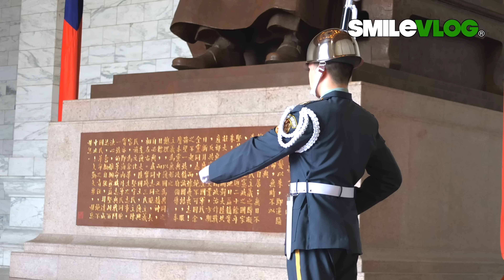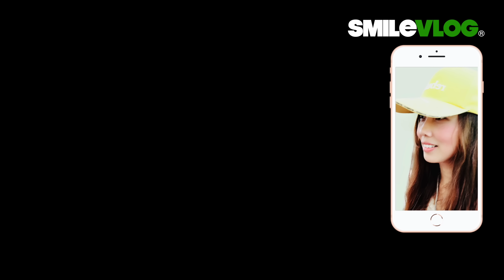4K【哇!!!🔥美女遊客 提行李箱 來觀禮?!!👏】陸軍儀隊禮兵交接典禮｜中正紀念堂での衛兵交代式 장개석기념관근위병교대식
影片標題：4K【哇!!!🔥美女遊客 提行李箱 來觀禮?!!👏】陸軍儀隊禮兵交接典禮｜中正紀念堂での衛兵交代式  장개석기념관근위병교대식

拍攝時間：2023/3/28 星期二 下午3點

影片標題：【😂 外國美女拍太專心?完全沒注意到禮兵們正走過來?】Navy Honor Guards海軍儀隊中正紀念堂禮兵降旗典禮【玲玲微電影SmileVlog】中正紀念堂での衛兵交代式 장개석기념관근위병교대식

【Wow!!! 外國朋友們和禮兵們站在一起等電梯？】海軍儀隊中正紀念堂禮兵收哨降旗典禮【玲玲微電影SmileVlog】

【哇！！！馬拉松選手們遇到禮兵隊伍時的反應？秒速通過～弟弟的反應？立正站好不要動！😂】空軍儀隊中正紀念堂禮兵收哨降旗典禮【玲玲微電影SmileVlog】中正紀念堂での衛兵交代式장개석기념관근위병교대식

1.影片標題：【🇹🇼哇！！！～超感動!!!民眾不約而同自然而然為儀隊讓出一條路，爸爸媽媽大手牽小手一起看空軍儀隊中正紀念堂禮兵降旗典禮 】 Air Force Honor Guards Flag-Lowering Ceremony【玲玲微電影SmileVlog】

2. 影片標題：【😂 伯伯說：『嚇我一大跳!!!』 】中正紀念堂空軍儀隊禮兵降旗典禮 Air Force Honor Guards Flag-Lowering Ceremony【玲玲微電影SmileVlog】

3. 影片標題：【🇹🇼睡前稍等一下ちょっと待って~!!!快來看看空軍雲手2020年第一次的中正紀念堂降旗典禮及陸軍雄獅儀隊激勵人心的降旗典禮回顧哦～ 】Air Force & Army【玲玲微電影SmileVlog】

4.影片標題：【🇹🇼帥帥帥~~大家忍不住回頭看!!?這視角的「雄獅隊」禮兵弟兄們超帥的啊～】國父紀念館Sun Yat-Sen Memorial Hall陸軍儀隊Army 禮兵收哨儀式【玲玲微電影SmileVlog】

5.影片標題：【😂 攝影師：『借過一下!!!』 快來看看中正紀念堂空軍儀隊禮兵降旗典禮～ 】Air Force Honor Guards Flag-Lowering Ceremony【玲玲微電影SmileVlog】

6. 影片標題：【韓國美女OS：『啊～趕緊讓一讓，不好意思將帥儀們入鏡~』😂 】中正紀念堂空軍儀隊禮兵降旗典禮Honor Guards Flag-Lowering Ceremony【玲玲微電影SmileVlog】

7. 影片標題：【😂猜猜~外國帥小哥遇到帥氣禮兵們反應是???答案：「沒反應」但遠遠看了一下背影😂～後面有可愛貓熊『團團 』霸氣『推』蛋糕，踢踏舞之鳥阿腳 - 紅鶴~~~】空軍儀隊中正紀念堂禮兵降旗典禮【玲玲微電影SmileVlog】

8.影片標題：【驚かす！！！～今天又有「新槍法新隊形」嗎？？頂著大太陽也要來看三軍儀隊禮兵交接~太帥啦～】空軍儀隊中正紀念堂禮交接典禮【玲玲微電影SmileVlog】

高中：臺北市立景美女子高級中學
大學：國立政治大學 國際貿易學系 學士
研究所：國立臺北科技大學 高階經營管理研究所EMBA 碩士